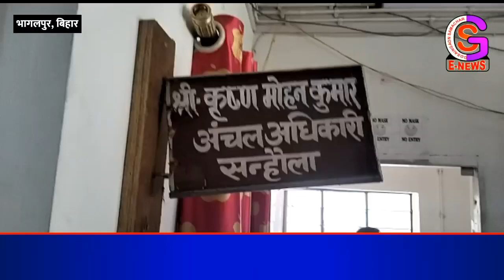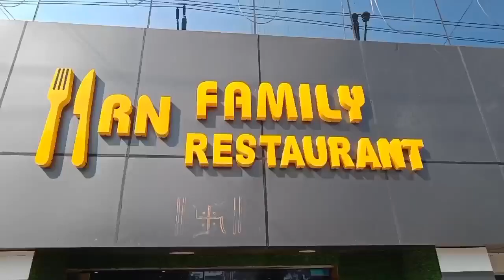सच्चाई दिखाने पर सन्हौला अंचलाधिकारी ने पत्रकार को धमकाया